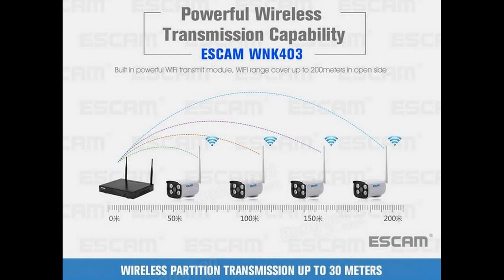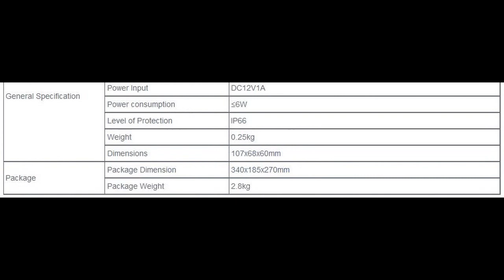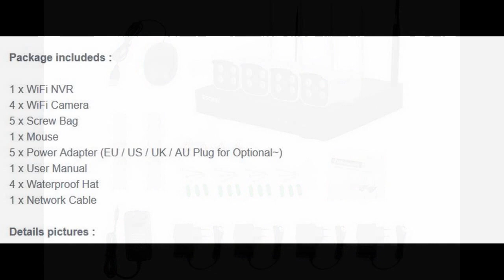Outdoor IR Night Vision IP Camera CCTV System. ESCAM WNK403 4CH WiFi NVR Kit P2P 720P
Specifications below.

Specifications:

Wireless NVR Specification ESCAM WNK403
video input Network Video 4CH
Network video input broadbank 20Mbps
video output HDMI input 1ch, resolution: 1024x768, 1366x768, 1440x900, 1920x1080p
VGA output 1ch, resolution: 1024x768, 1366x768, 1440x900, 1920x1080p
AV CODEC Specification Video Resolution 720P
synch-playback 4CH
Video Control Video/Capture mode Maual/Time/Motion/Alarm
Playback mode Real time/Routine/Event
Backup USB backup
Hard Disk Type 1*SATA interface
Max Capacity 4 TB at most for each
External Interface Network Interface one adaptable RJ45 10M/100M, one 2.4Ghz WIFI interface
USB Interface USB 2.0
Network Control Protocol UPnP (play&plug)/SMTP (email survice)/PPPoE (dial-up)
DHCP (Automatically obtain an IP address)
Others Power Supply DC12V2A
Power Consumption (W) ≤5W(Without HDD)
Operate Temperature (°C)  -10℃ to +55℃
Working Humidity (%) RH 10%~90%
Weight(excluding HDD) 0.73Kg
Dimensions 257x210x42mm
IPC  Specification
  Sensor 1/4” Progressive CMSO Sensor
Signal System PAL/NTSC
Resolution 1280 x 720
Minimum illumination Color: 0.1 Lux;  B/W: 0.01 Lux
Shutter 1/25s to 1/25,000s
Lens 3.6mm
OSD Date Time & Title
White Balance Auto
Day&Night Auto / Color / BW
3D-DNR Auto
Mirror/Flip On / Off
Frame Specification Three Streaming at the Same Time:
H.264 1280x720@15fps or below
H.264 640x480@30fps or below
S/N  39.1 Db
Interface RJ45 / WIFI 802.11b/g/n
General Specification Anti-thunder Level Standard IEC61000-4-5
Working Temperature/Humidity  -10℃ to +50℃ / 30% to 80% RH
Working Temperature/Humidity  -20℃ to +60℃ / 20% to 90% RH
Power Input DC12V1A
Power consumption 6W
Level of Protection IP66
Weight 0.25kg
Dimensions 107x68x60mm
Package Package Dimension 340x185x270mm

Please note that IP camera inside WiFI NVR KIT WNK403 is different from QD300WiFi and QD900WiFi.

Package includes:

1 x WiFi NVR
4 x WiFi Camera
5 x Screw Bag
1 x Mouse
5 x Power Adapter (EU / US / UK / AU Plug for Optional~)
1 x User Manual
4 x Waterproof Hat
1 x Network Cable